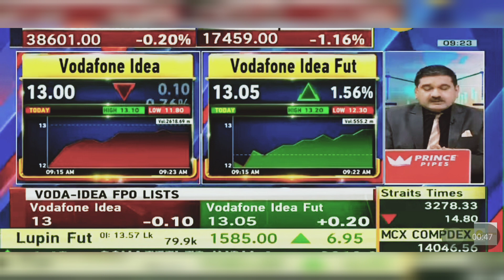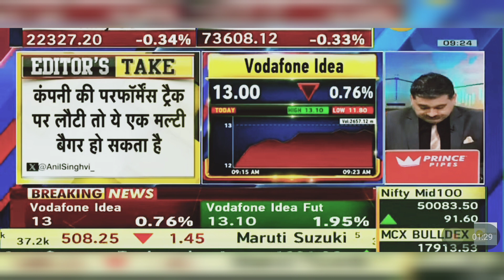Vodafone Idea Share Latest News Today: Vi Share News Today | 25th April 2024